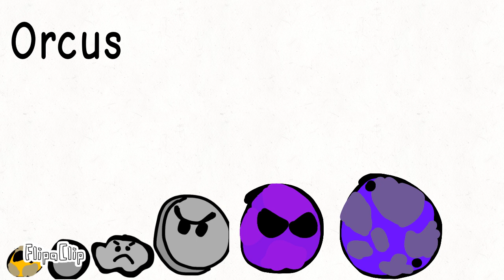Planet Size Comparison 2022